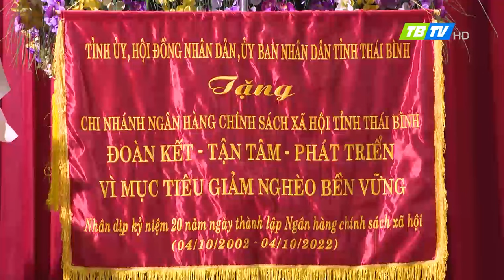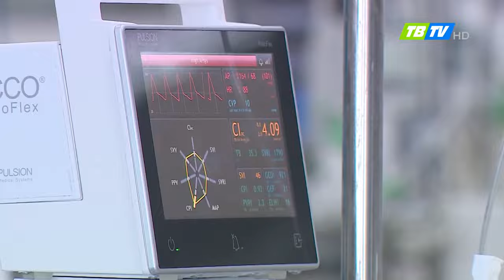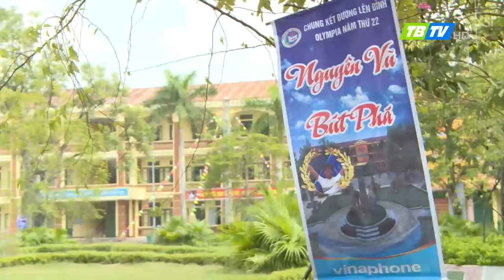Thời sự Thái Bình 27-9-2022 - Thái Bình TV